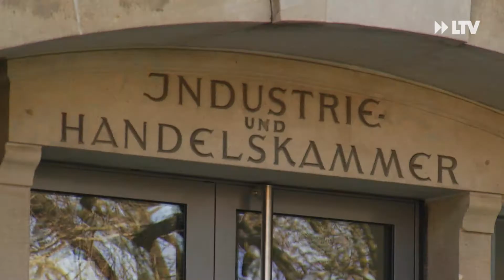City-Offensive gestartet - IHK ruft südbrandenburger Unternehmen auf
Die IHK Cottbus ruft südbrandenburger Unternehmen zur City-Offensive auf. Bei dem Wettbewerb sollen Konzepte entwickelt werden, wie die Cottbuser Innenstadt gerade nach der Coronakrise, attraktiv gestaltet werden kann. Den besten Ideen winken bis zu 10.000 € Preisgeld.